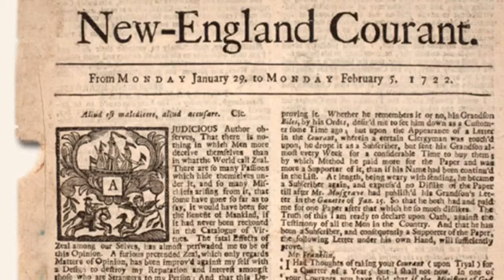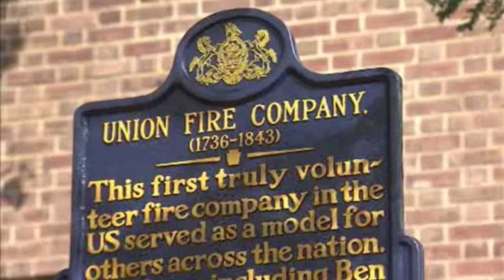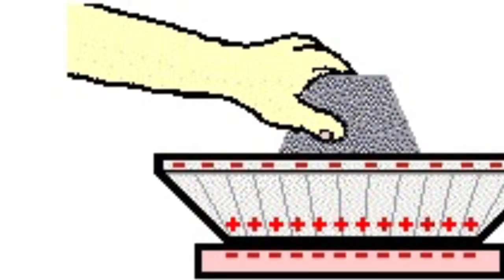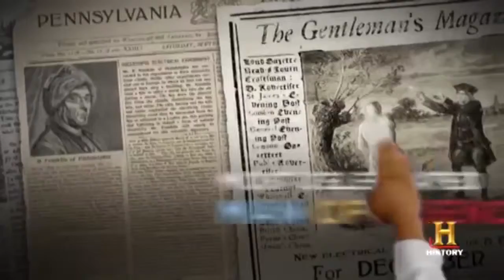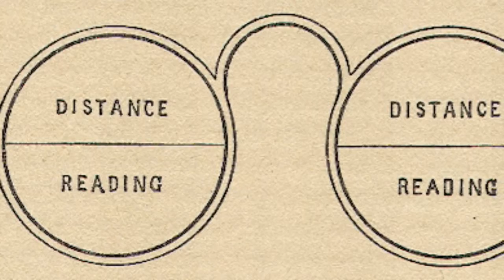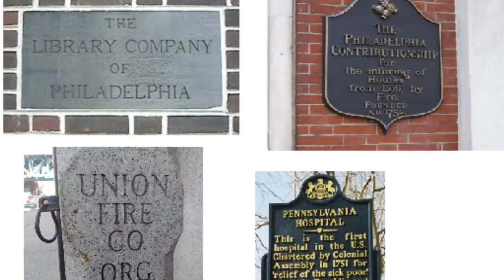Maranda And Alec- Benjamin Franklin Documentary